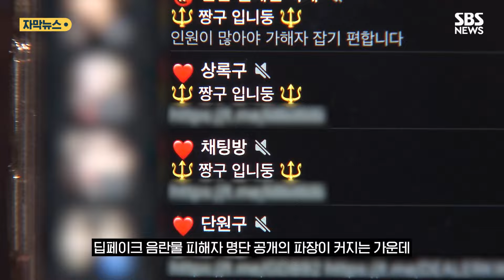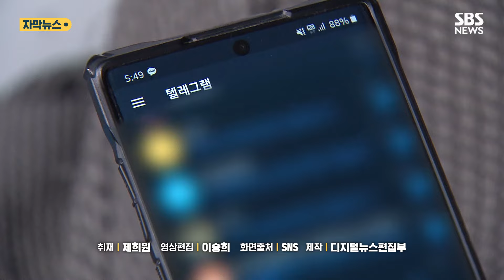'가족방'까지 확산하는 딥페이크 성범죄…처벌은 '느슨' (자막뉴스) / SBS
딥페이크 음란물 피해자 명단 공개의 파장이 커지는 가운데 가족을 상대로 한 성착취물이 유통됐다는 폭로가 나왔습니다.

언론 보도에 따르면 '가족 능욕'이라는 이름으로 개설된 텔레그램 단체 채팅방에는 엄마와 누나, 여동생 등 친족의 사진을 공유하고 불법 합성물을 제작한 정황이 다수 포착됐습니다.

이들은 여성 가족이 SNS에 올린 사진이나 본인이 성추행하는 영상을 찍어 올리기도 했습니다.

이 대화방에는 2천 명 넘는 참가자가 참여한 것으로 전해졌습니다.

이들은 친족의 연락처나 SNS 계정을 공유하면서 집단적으로 성적 모욕을 주는 발언을 일삼기도 했습니다.

이밖에도 여성 교사와 간호사 등 특정 직역을 대상으로 한 대화방도 다수 확인됐습니다.

딥페이크 성착취물의 제작과 유포가 공적, 사적 영역을 가리지 않고 벌어지고 있는 겁니다.

경찰에 따르면 허위영상물 성범죄 가해자 중 75.8%는 10대였습니다.

성폭력 특례법에 따라 딥페이크 음란물을 편집, 합성, 가공한 사람은 5년 이하 징역 또는 5000만원 이하 벌금에 처해지지만 실형을 선고받는 경우는 드뭅니다.

특히 딥페이크 음란물을 내려받거나 시청하는 행위만으로는 가해자가 처벌받기 어려운 상황입니다.

(취재 : 제희원 / 영상편집 : 이승희 / 화면출처 : SNS / 제작 : 디지털뉴스편집부)